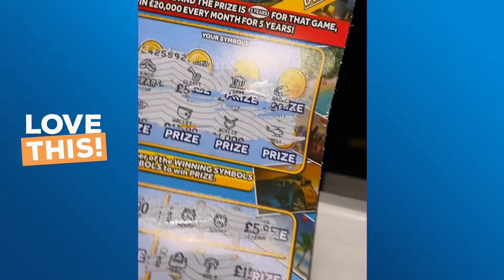Cat brings back winning scratch card 😻 | LOVE THIS!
Credit: SWNS / Megan Christian / OpenMoji